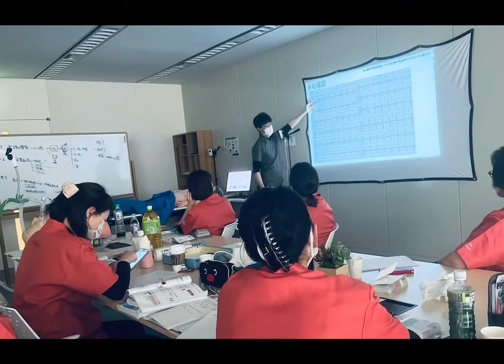【出直し看護塾】意識障害のシミュレーション研修！！動ける看護師、私はなる！！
知識としては知っている、でもその知識と知識を使える能力に引き上げるのはそう簡単ではない。一通りの勉強が終わったら、出直し看護塾の　シミュレーション研修に来てみませんか？

▶40時間で看護師としての基盤を強化！「診療の補助の強化書」

　    ・Vol.2_血圧低下編
    　・Vol.3_頭痛・めまい・意識障害編

　月額2,750円、3,300円、3,850円の3コース

　18歳　茨城県立大宮高等学校卒
　20歳　准看護師免許取得（茨城県、福島県）
　23歳　看護師免許取得、水戸済生会総合病院　心臓血管外科/呼吸器外科病棟
　24歳　3学会呼吸療法認定士取得
　25歳　水戸呼吸療法士会設立
　26歳　医療マネジメント学会茨城地方会　優秀演題受賞
　27歳　禁煙学会認定専門指導者（専門指導看護師）
　28歳　放送大学　教養学部卒業
　29歳　株式会社ひとりガウン（現ラプタープロジェクト）創業、出直し看護塾開始
　30歳　誠潤会城北病院（現誠潤会水戸病院）　循環器病棟師長/管理課長
　32歳　YouTube出直し看護塾　開設
　33歳　人材紹介業及び仮想ホスピタル開始
　34歳　DVD心電図と不整脈の基礎（ケアネット）
　35歳　DVD呼吸に関する基礎知識（ケアネット）
　36歳　DVD人工呼吸器（サーボS）のトリセツ（ひとりガウン）
　38歳　FCSSプロバイダー
　39歳　東京医療保健大学大学院看護学研究科看護学専攻修士課程修了
　40歳　中四国初看護師特定行為研修施設認可（近森会近森病院）
　42歳　洞察力で見抜く急変予兆出版（ラプタープロジェクト）
　43歳　オンラインサロンナーシングアカデミー（OSNA）開設
　45歳　Association between acute coronary syndrome onset risk and climate change
　46歳　高知大学総合人間自然科学研究科医学専攻博士課程修了（医学）

# 診療の補助の強化書
# 出直し看護塾